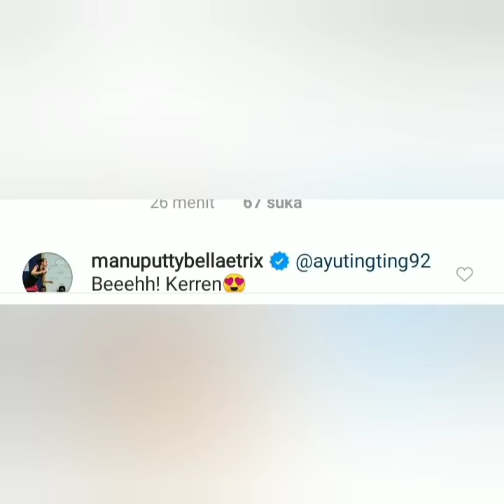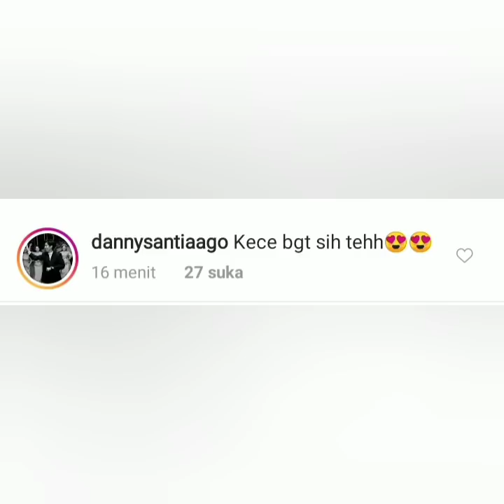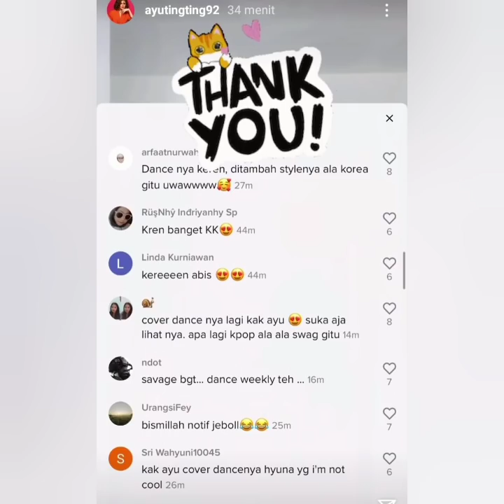Info baru malm ini, Gaya tiktok ayu ting-ting & Krisnafahrezi ala Korea bikin Baper, banjir pujian.